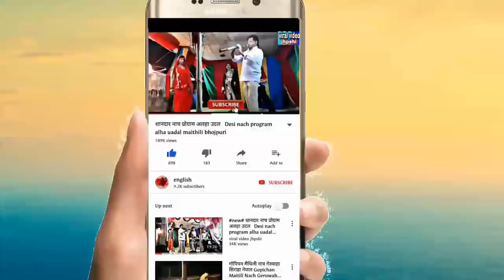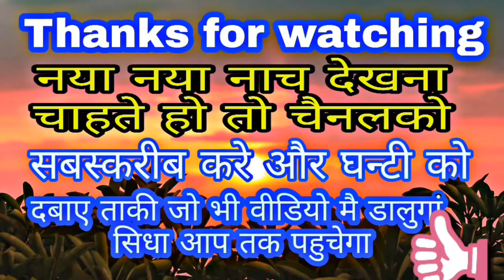शानदार नाच प्रोग्राम 4 भोजपूरी मैथिली अल्हा उदल sandar alha udal nach program bhojpuri maithili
देशी नाच प्रोग्राम
मैथिली नाच प्रोग्राम
भोजपुरी नाच प्रोग्राम
अलहा ऊदल नाच प्रोग्राम
अल्हा उदन नाच प्रोग्राम
अलहा रूदल नाच प्रोग्राम
सित बसंत नाच प्रोग्राम
जया बिसहर नाच प्रोग्राम
कारीक माहराज नाच प्रोग्राम
सोरठी बिरजाभार नाच प्रोग्राम
जोगी बिरजाभार नाच प्रोग्राम
जगंली बादशाह नाच प्रोग्राम
राजा सलेस मैथिली नाच प्रोग्राम
कूवंर बिरीजवान मैथिली भोजपुरी नाच प्रोग्राम
भुखना भूखनी मैथिली भोजपूरी नाच प्रोग्राम
रूनमा झुनमा देशी नाच प्रोग्राम
कूसमा हरन देशी नाच प्रोग्राम
फुलवा निकासी नाच प्रोग्राम
नारवार गढ के लडाई
नाच के वीडियो
देशी नाच के वीडियो
कॉमेडी नाच प्रोग्राम
लौन्डा के नाच प्रोग्राम
सटेज नाच प्रोग्राम
डर्मा पार्टी नाच प्रोग्राम

परिवार के साथ देखने वाला सिर्फ एक चैनल
वाईरल वीडियो झपसी
Viral video jhpshi
वीडियो लाईक करे़
वीडियो सेयर करे
चैनल सबस्करिब के
और दोस्तों के साथ सेयर करे

jaya bisahar maithili bhojpuri desi nach program

karik maharaj maithili bhojpuri desi nach program

sorthi birjabhar maithili bhojpuri desi nach program

jogi birjabhar maithili bhojpuri desi nach program

jangali badsah maithili bhojpuri desi nach program

raja sahlesh maithili bhojpuri desi nach program

kunwar birijwan maithili bhojpuri desi nach program

bhukhna bhukhani maithili bhojpuri desi nach program

 runma jhunma maithili bhojpuri desi nach program

kushma haran maithili bhojpuri desi nach program

phulba nikashi maithili bhojpuri desi nach program

launda ke nach program

desi nach ke video
family ke sath dekhnewala
ek matra nach program